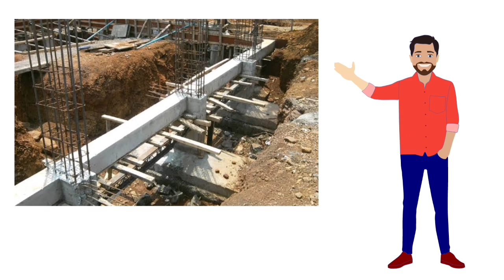Disadvantages of 5 inch Brick Wall in house Construction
This video is about the problems you will face in the future if you use 5 inch brick walls to build a house.
This video is create by ytc for civil work YouTube channel.